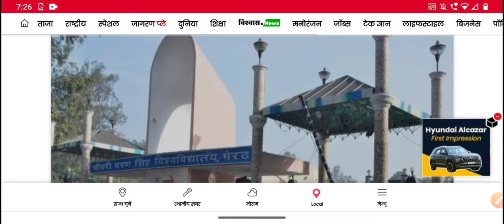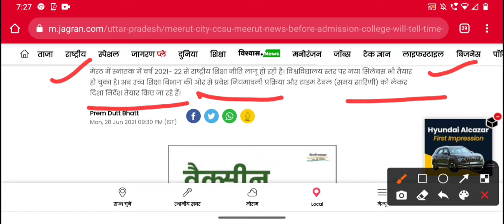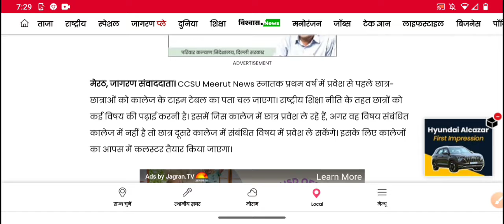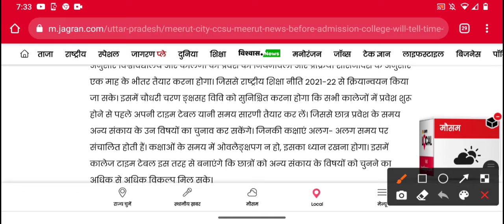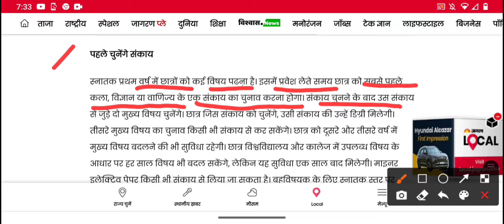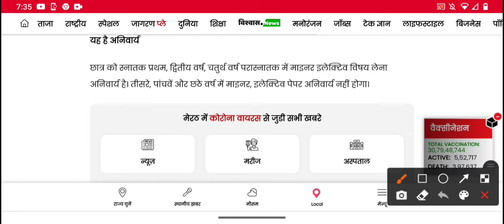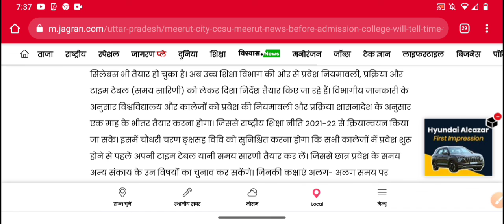CCSU Latest Update || अब Atrs के साथ Science भी पढ़ सकते हो